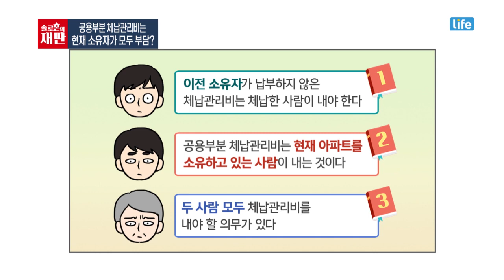아파트 공용부분 체납관리비는 현재 소유자가 모두 부담해야할까? / YTN 라이프